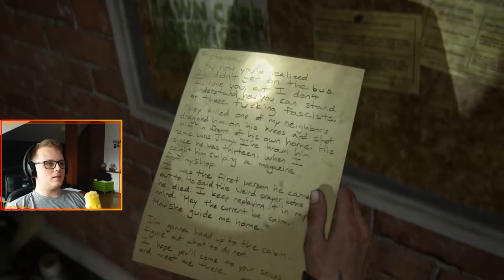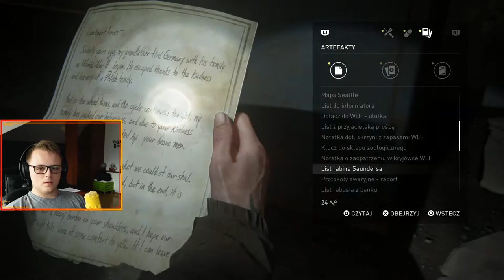NAJWIĘKSZY WRÓG - MINY ||| #9 THE LAST OF US 2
Dziewiąty odcinek z serii TLoU Part II